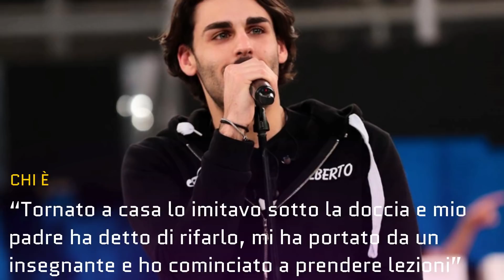Amici 18, Chi è Alberto Urso: Età, Instagram, Inedito, Biografia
Chi è Alberto Urso il cantante lirico di Amici 2019? Conosciamo meglio il cantante con tutti i dettagli della sua biografia ed il titolo dei suoi 2 inediti presentati in trasmissione.